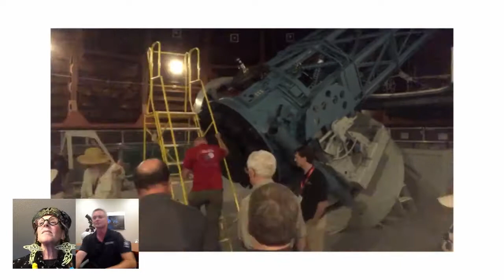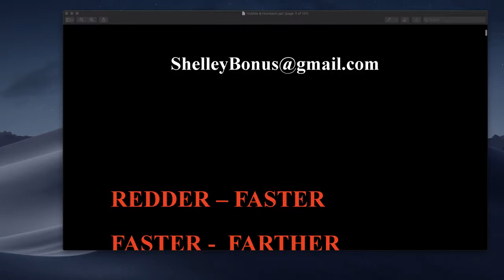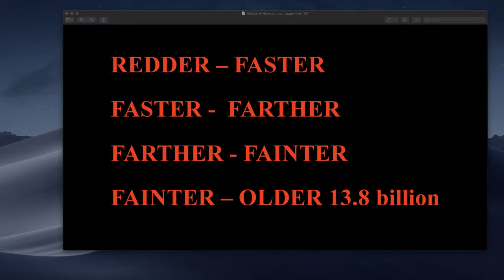The Mt. Wilson Experience: Milton LaSalle Humason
In this segment of Scott In Space with Shelley Bonus we talk about the Mt. Wilson Experience with Milton LaSalle Humason (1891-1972)